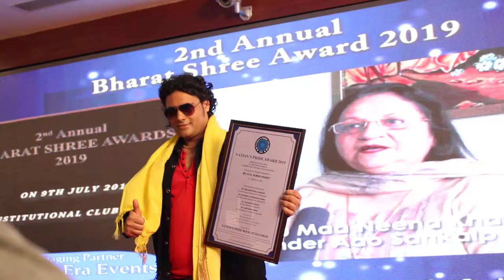actor atul pandey , prerna award 2019